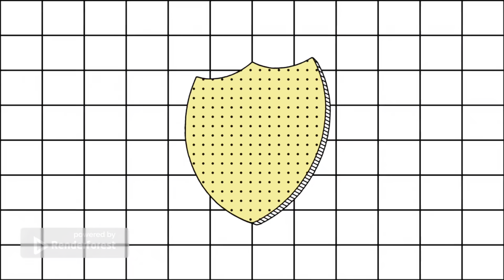Cars 2: the Video Game Wii Walkthorugh Part 3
We finished Level 1, now we can move on to Level 2 in the future!
Chapters finishing Level 1:
 0:24-In Plane Sight
4:00-Fast Friends
8:15-Airport Invasion
11:33-There's No Place Like C.H.O.R.M.E.
15:42-Oil Rig Invasion